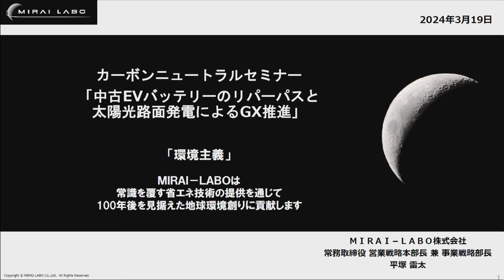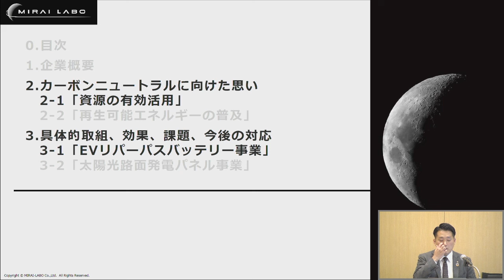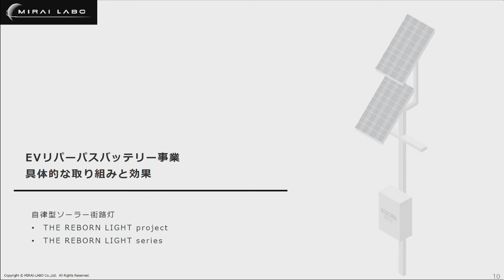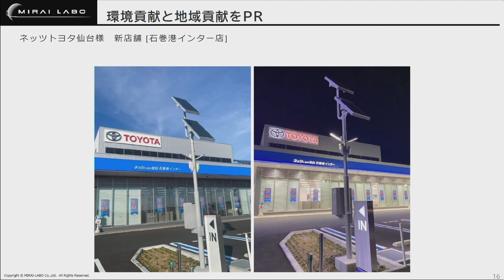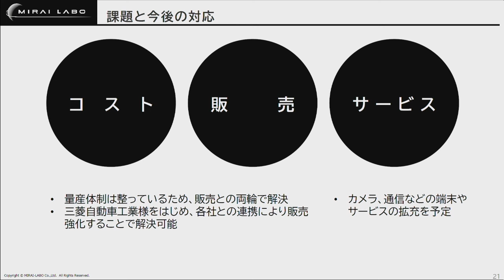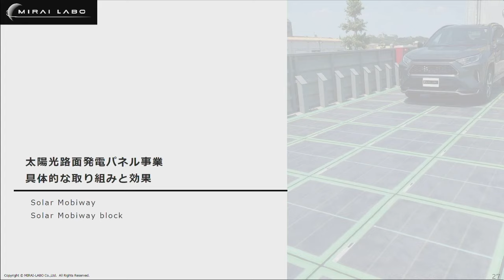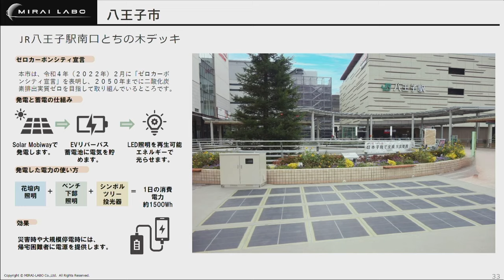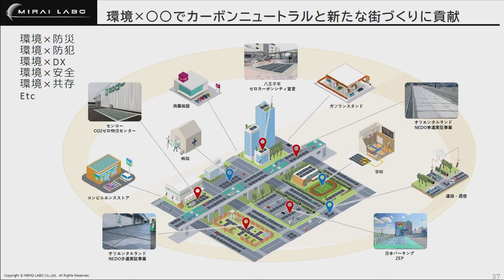（Part5 MIRAI-LABO（株） 取り組み事例）CNセミナー 地球沸騰化の時代に求められるものとは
（事業紹介）
■カーボンニュートラル　オンライン相談窓口
中小機構では、カーボンニュートラルや脱炭素化に取り組む中小企業・小規模事業者に対し、相談窓口を設置しています。カーボンニュートラルに関する相談以外にも、省エネルギー対策の情報提供や環境経営に関するアドバイスも行っています。「カーボンニュートラルとは何か？」といった基本的なことからご相談いただけますので、ぜひご利用ください！
（中小機構　カーボンニュートラル　オンライン相談窓口）

2024年3月19日に関東経済産業局との共催で「カーボンニュートラルセミナー 　地球沸騰化の時代に求められるものとは」を開催しました。本動画は同セミナーを収録・編集したものです。
カーボンニュートラルへの挑戦は、企業の生産性を向上させ、力強い成長を生み出すチャンスです。
本セミナーでは、先行的に取り組む地域企業の新たな技術や価値観などによるチャレンジ等をご紹介しています。

Part1　「開会挨拶」（関東経済産業局）
Part2　「環境配慮型のコンクリート型枠製品の開発と販路拡大の取組」（株式会社KAWASAKI）
Part3　「脱炭素とビジネスの両立を目指す印刷業界団体の設立」（株式会社光陽社）
Part4　「超低温度技術を活用した新たなカーボンニュートラルの取組」（株式会社エイディーディー）
Part5　「中古EVバッテリーのリパーパスと太陽光路面発電によるGX推進」（MIRAI-LABO株式会社）
Part6　「廃棄物ビジネスのイノベーションによる循環資源と脱炭素へのチャレンジ」（株式会社京葉興業）
Part7　「人類の夢 波力発電 日本発の技術で挑む往復型回転加速式発電」（株式会社グローバルエナジーハーベスト）
Part8　「中小企業のための役立つ支援施策」（中小機構　関東本部）
Part9　「関東経済産業局からの御案内」（関東経済産業局）
Part10 　「閉会挨拶」（中小機構 関東本部）